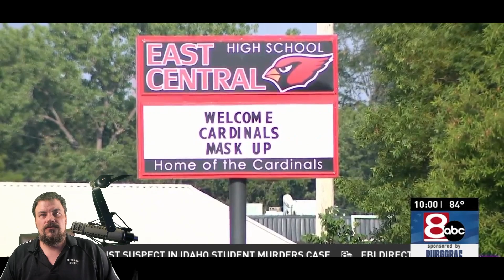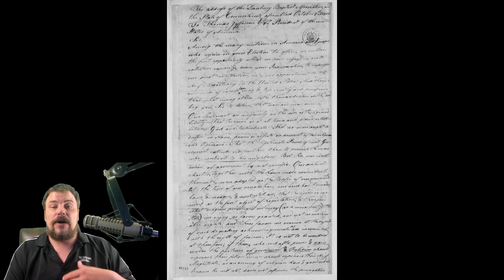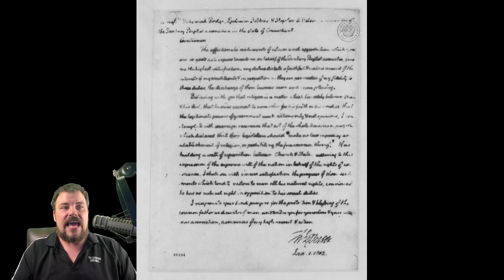Religious Tyranny: Ryan Walters, E'lena Ashley and Nathan Dahm Twist History in Their Image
Today's video will set the record straight about Thomas Jefferson and our wonderful Constitution.

E'lena Ashley and Nathan Dahm require the current Christian Fundamentalist SCOTUS to allow them to turn the US into a Christian government and to force their religion upon you.

Sharia law finally made it to the US but it came in the form of Christianity.